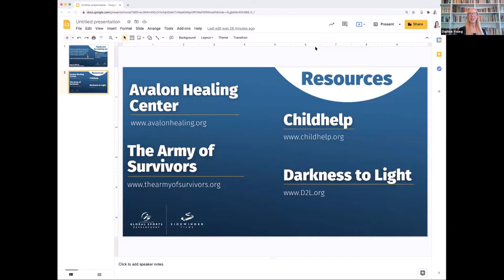Explore the resources for tackling abuse in amateur sports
In this video, we're going to be exploring some of the resources that were covered in Session 4 from "See It, Stop It: Tackling Abuse in Amateur Sport" symposium.

This symposium was all about tackling abuse in amateur sports, and we had a lot of great resources to share. In this video, we're going to be summarizing some of those resources and answering any questions that you might have.

If you're looking for more resources to help you tackle abuse in amateur sports, be sure to check out this video! We'll be providing you with some great resources and answering any questions that you might have.

As we wrap up the symposium, we will hear from Daphne Young of Childhelp and Tracy Leonard with Darkness to Light. They will review key points from the symposium and provide additional resources.

Speakers:

Daphne Young, Chief Communications Officer at Childhelp
Tracy Leonard, Darkness to Light’s 2021 Certified Instructor of the Year